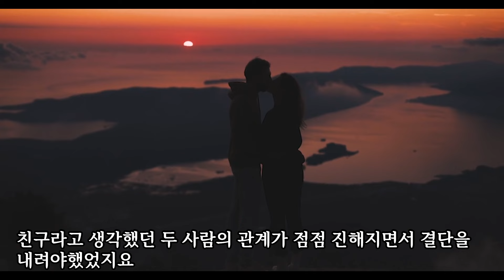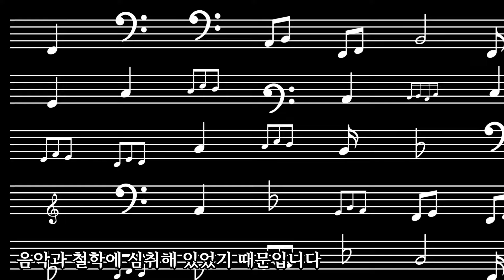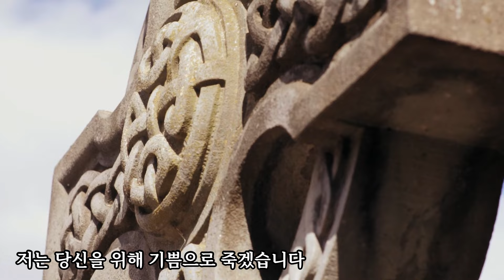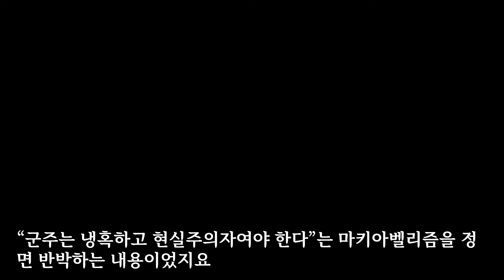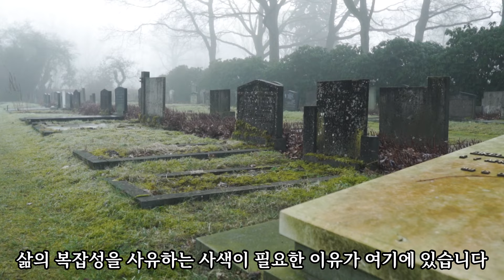프리드리히대왕, 그러나 게이파티에 빠진 동성애자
독일에서 가장 존경받는 프리드리히대왕의 사생활